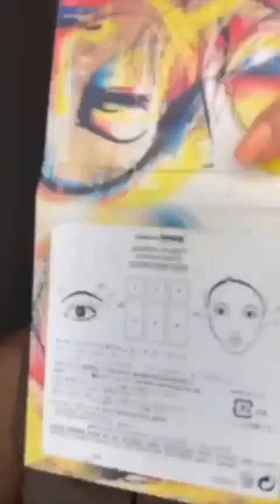¡@_nancyyvette_ está viajando por todo el mundo con las tres colecciones de ArtistryStudio! Amway🌟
@_nancyyvette_ is travelling around the world with all three ArtistryStudio collections! ⠀⠀⠀⠀⠀⠀⠀⠀⠀ ⠀⠀⠀⠀⠀⠀⠀⠀⠀She used the following Artistry Studio products to achieve her look-⠀⠀⠀⠀⠀⠀⠀⠀⠀ ⠀⠀⠀⠀⠀⠀⠀⠀⠀ Face & Body Shimmer Gel Bangkok On-the

AMWAY  industry 🌟
Emprendimiento social 👍